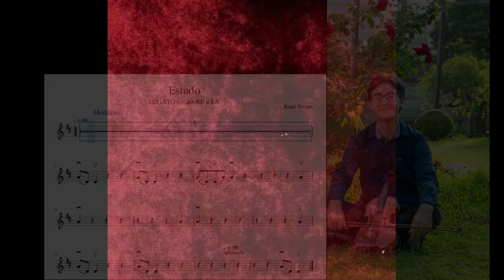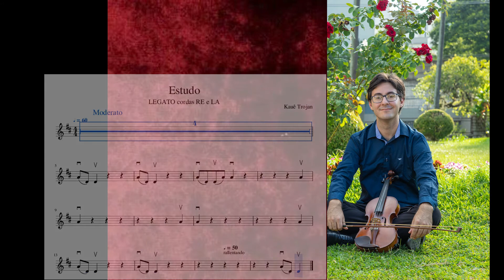LEGATO - CORDAS SOLTAS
Este é um estudo que eu fiz para trabalhar mudança de corda com meus alunos de violino. Tentei criar uma melodia bonita para acompanhar o estudo, para deixar mais interessantes as aulas.
Se você é professor ou estudante de violino e tem sugestões para novos estudos, coloca aqui embaixo nos comentários.

Abraço,
Kauê